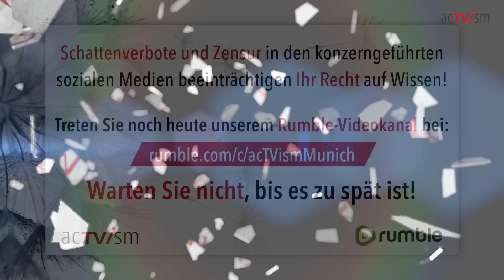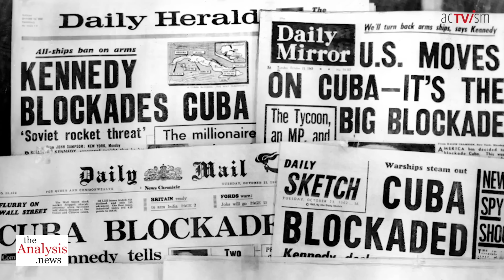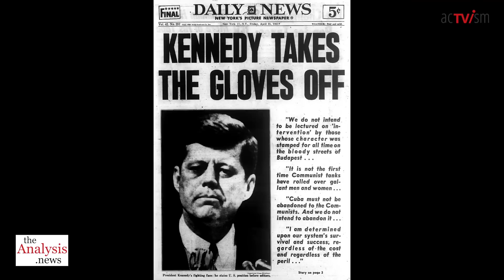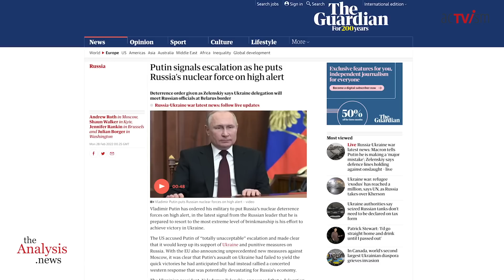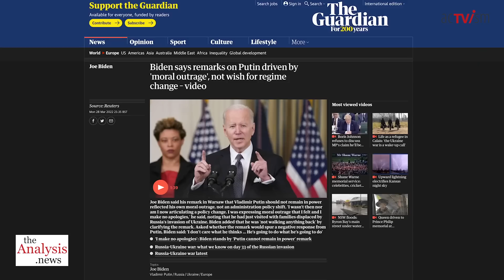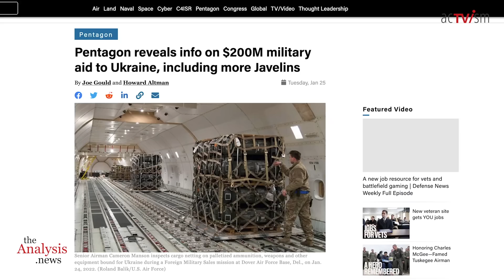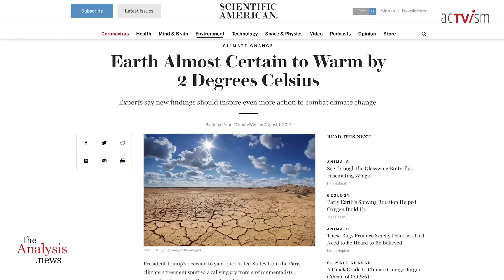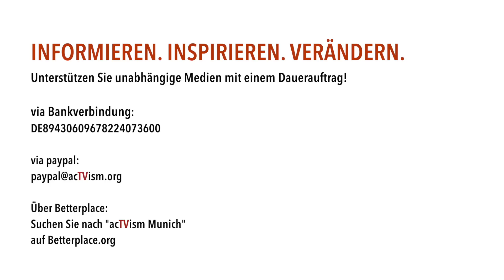Daniel Ellsberg zu einem möglichen Atomkrieg und die Ukraine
​​Daniel Ellsberg erörtert die Bedeutung der russischen Invasion in der Ukraine und die wachsende Gefahr eines Atomkriegs mit den USA und der NATO.

Dieses Video wurde von theAnalysis-news produziert und am 18. Juni 2022 auf ihrem YouTube-Kanal veröffentlicht. Wir haben es ins Deutsche übersetzt und veröffentlichen es heute erneut, um zur Meinungsbildung zu diesem Thema in Deutschland und weltweit beizutragen.

Daniel Ellsberg war Berater des US-Verteidigungsministeriums und des Weißen Hauses und an der Ausarbeitung von Atomkriegsplänen beteiligt. In seinem Buch The Doomsday Machine: Confessions of a Nuclear War Planner, enthüllt Ellsberg zum ersten Mal die Existenz streng geheimer Dokumente aus seinen Planungsstudien zur Führung von Atomkriegen, neben den Pentagon Papers, die er bekanntlich 1971 veröffentlichte.

Ellsberg ist außerdem Verfasser einer 2003 erschienenen Denkschrift zu den Pentagon Papieren und dem Vietnamkrieg namens Secrets. Er ist die Hauptfigur des für den Oscar nominierten Dokumentarfilms The Most Dangerous Man in America. Außerdem spielt er in dem Steven-Spielberg-Film Die Verlegerin über die Veröffentlichung der Pentagon Papers eine wichtige Rolle.

SPENDEN:
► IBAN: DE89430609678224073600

Citation of YouTube-Thumbnail: Daniel Ellsberg
Source: Own work
Author: Dr. Bernd Gross